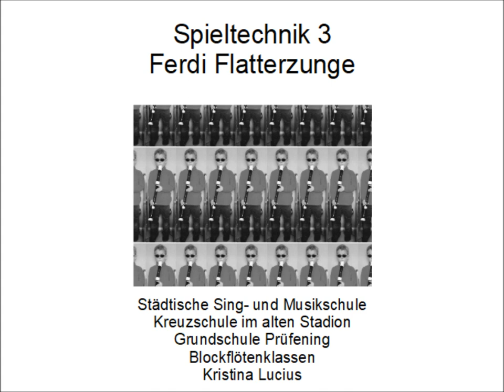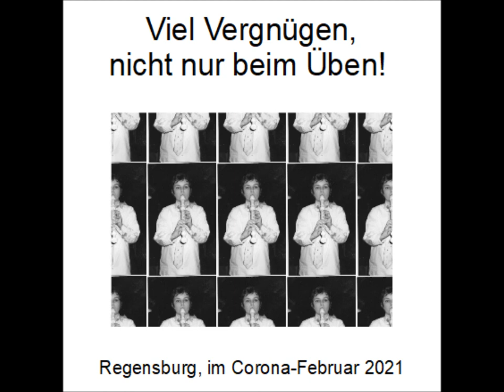Spieltechnik 3 Ferdi Flatterzunge